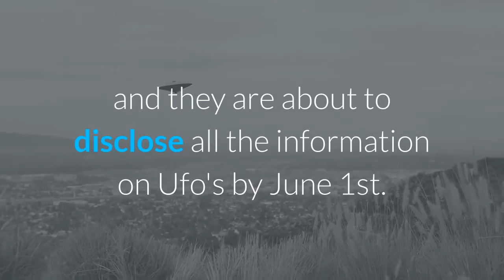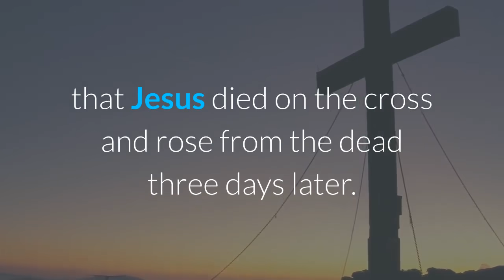CLOSER THAN YOU THINK | RAPTURE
This Channel Isn''t monetized ANY Support Would Be Appreciated!